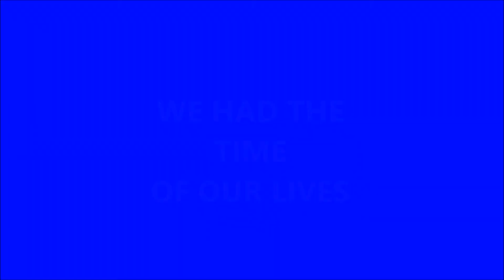2014 ON THE TOWN Event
2014 On The Town Event